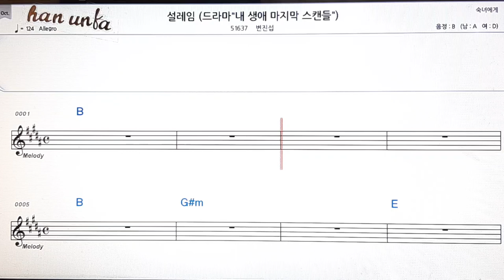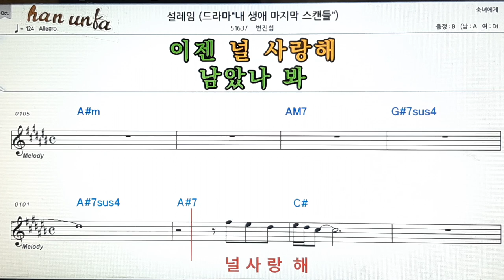설레임/변진섭👍노래 반주, 코드 악보,가라오케💋Karaoke*Sheet Music*Chord*MR